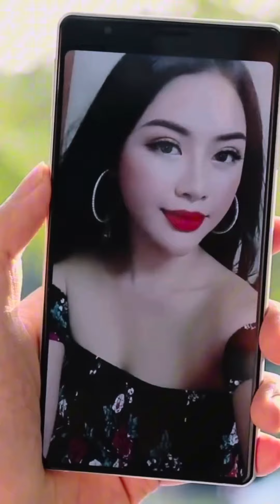Động Thăng Thiên | Việc Làm Hà Nội Lê Dự